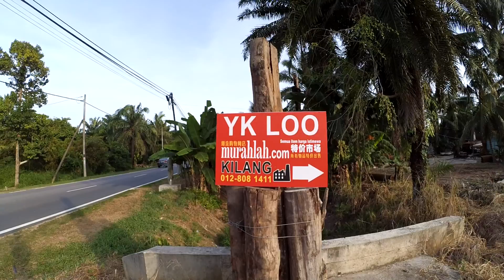YK Loo Furniture Murahlah.com Sales and purchase 12 Sri Gading Batu Pahat Johor Malaysia Wholesale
iBatuPahat.com is Batu Pahat Local Online Yellow Pages

Batu Pahat, Johor, Malaysia.
峇株巴辖, 柔佛, 马来西亚。
Batu Pahat town - Bandar Penggaram or BP - Online Info
峇株巴辖城市 - 网络资讯
Batu Pahat Online Yellow Pages
峇株巴辖网络黄页
Batu Pahat Infomation & Directory Listing
峇株巴辖资讯、消息、活动、分类资讯与广告
Batu Pahat Online Publish and Advertising
峇株巴辖网络发布与网络广告宣传

iBatuPahat.com Customer Service: iBatuPahat.com 顾客服务:
王家豪 Raymond Ong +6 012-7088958